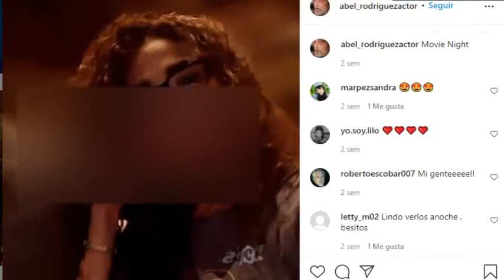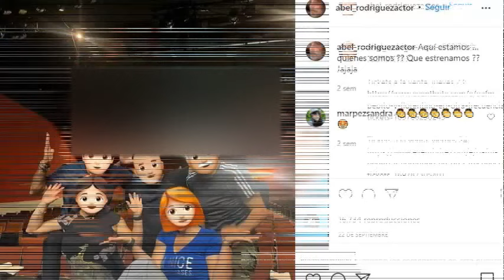ACABA DE PASAR! FALLECE ACTOR ABEL RODRIGUEZ! TRISTE NOTICIA!